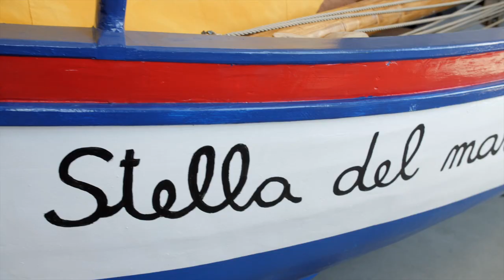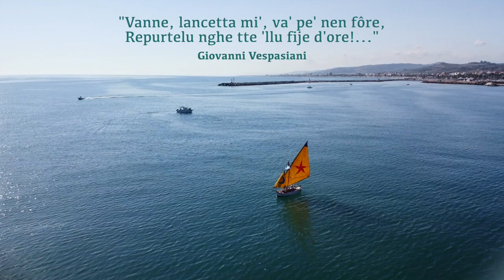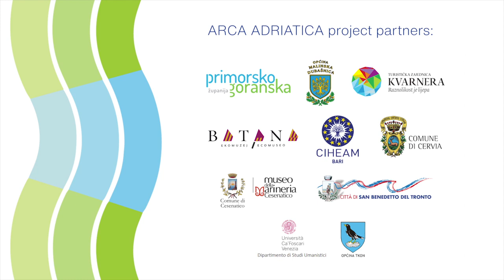"Tastutina" e "Stella del Mare" tornano a vivere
Come torna a nuova vita un’imbarcazione? Quante persone lavorano alla sua rinascita fino al ritorno in mare? Con le loro telecamere, i registi Giacomo Cagnetti e Rovero Impiglia hanno seguito tutte le fasi del restauro di “Tastutina” e “Stella del Mare”, le due imbarcazioni storiche recuperate con le risorse del progetto comunitario ARCA Adriatica di cui il Comune di San Benedetto del Tronto è partner.